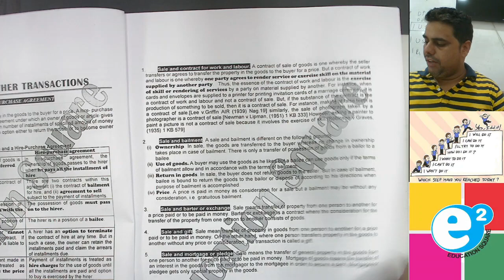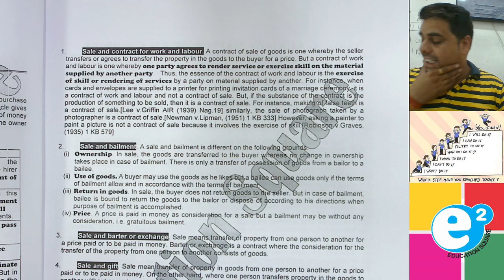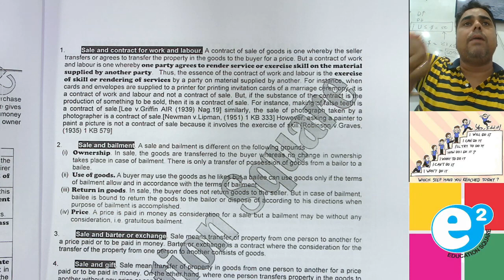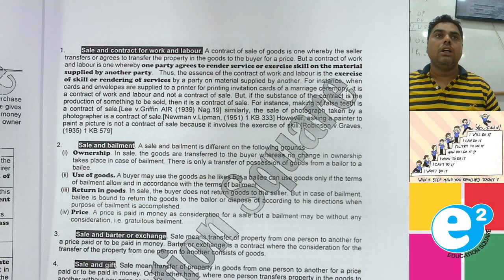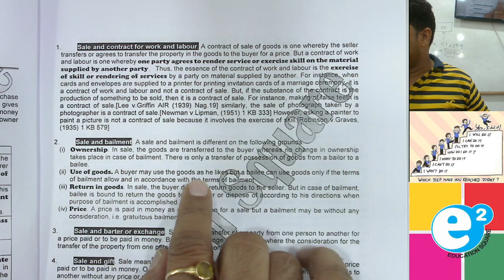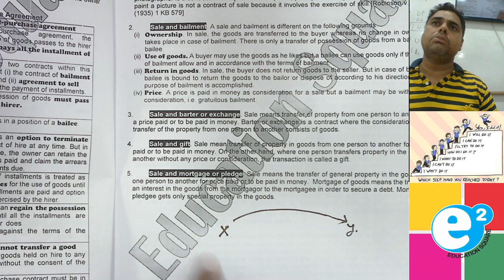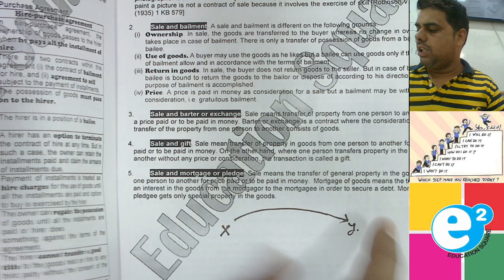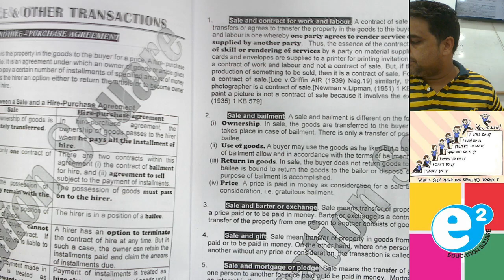Sale of Goods Act Class 3